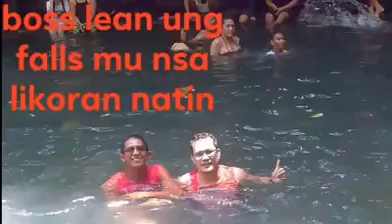Motorcycle Rider's Club Of The Phillipines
MRC.PH CAMANAVA CHAPTER ANNIV. RIDE.!